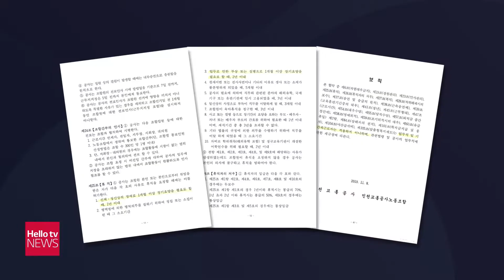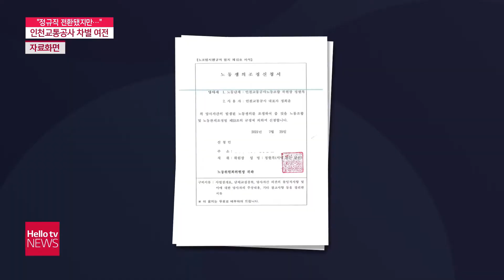'정규직으로 전환됐지만...' 인천교통공사 차별 여전